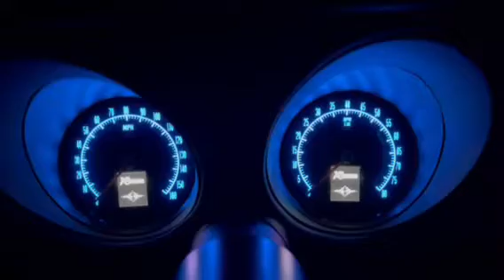Our customers are the best! Thanks, Kent!!